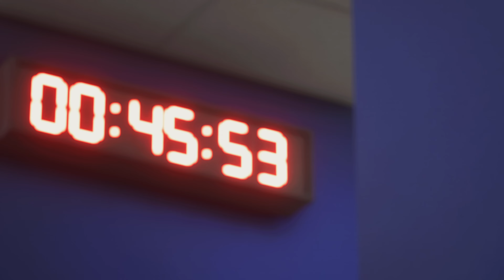EA FC 24 Portugal vs Tchéquie | Gameplay EURO 2024 | Difficulté Légendaire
Français :

Gameplay Match proposé sur le jeu vidéo : EA FC 24 Portugal vs Tchéquie en Texture 4K HDR

Nouveau 2024 MOD Gameplay réaliste et Graphisme amélioré sur EA Sports FC 24 Portugal Tchéquie PS5 en Mode EURO 2024

Gameplay capturé sur la version PC EA FC 24 avec OBS Studio

Dans cette vidéo j'utilise plusieurs MODs:
TigerEye Realism Gameplay MOD
TigerEye HDR 4K texture

English :

Gameplay with Portugal vs Czech Republic EA FC 24 4K HDR Texture

New 2024 Graphic and Realism Gameplay MOD EA Sports FC 24 on EURO 2024 Mode and Legend Difficulty

Gameplay recorded FC 24 PC version with OBS Studio